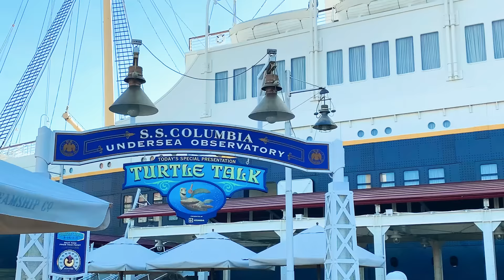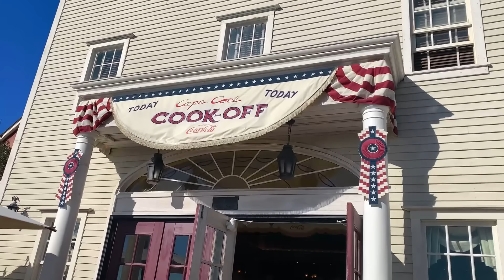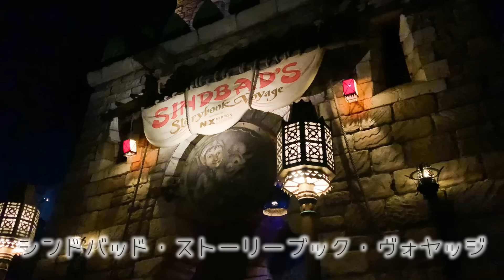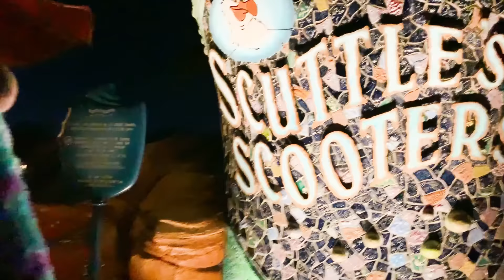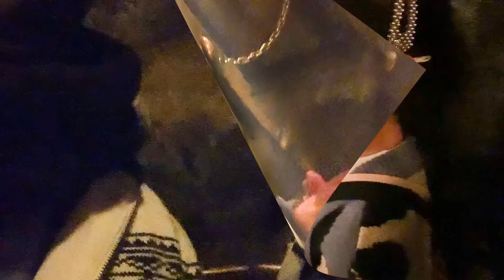誕生日ディズニーシー！１日大満喫！【Vlog】はれママ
今日の動画は２月の投稿した動画を再編集したものです！
誕生日ディズニーシーでの１日の様子！最後まで見てくれるとうれしいです！

集まれキッズ (feat. 劉 恵) / ALL BGM CHANNEL